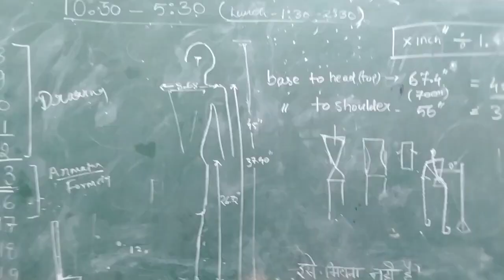इंदिरा कला संगीत विश्वविद्यालय खैरागढ़ छत्तीसगढ़ virendra Kumar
virendra Kumar CTE Raipur Chhattisgarh